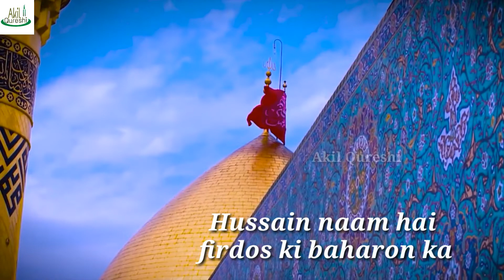Hussain Naam Hai Jannat Ke Gulezaaro Ka | New Muharram Whatsapp Status | Akil Qureshi